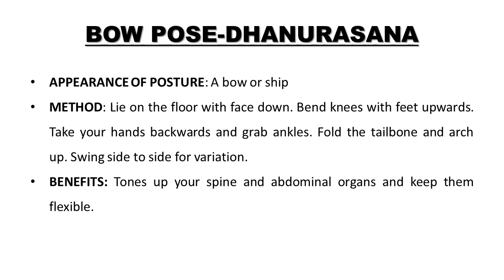Yoga Postures Children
Search for Yoga Postures for children? Watch our video